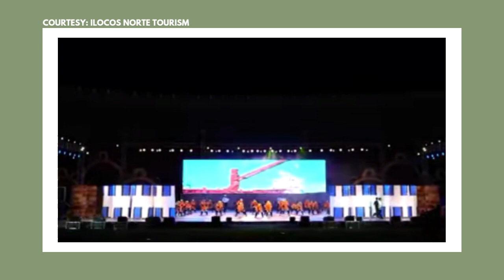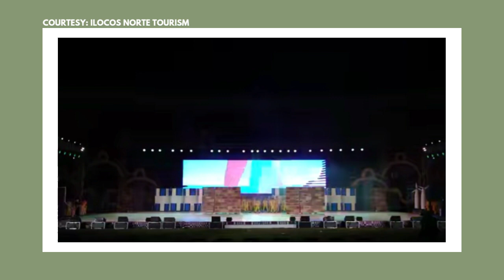JAJA’s FILM [자자필름] Ep1: Tan-Ok ni Ilocano 2022 Performance 022423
JOERGINA - ‘Tan-Ok ni Ilocano 2022: The Festival of Festivals Performance’ 022423

JAJA FILM [자자필름] Season 2 Episode 1 will premiere on 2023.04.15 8PM only on YouTube.